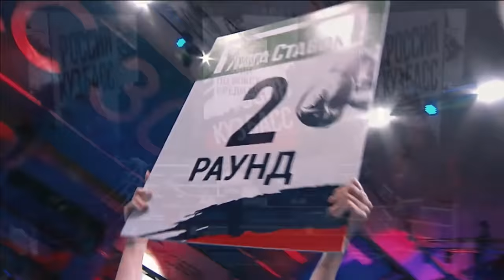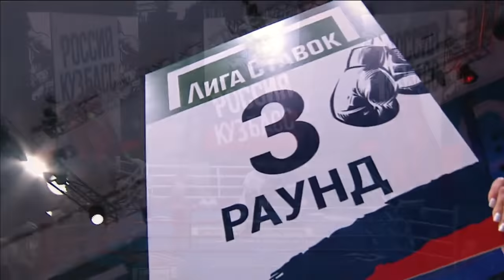Такого боя не ждали! Зрелищный Бой на чемпионате России по боксу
Бойцы дрались как профи! Бой на чемпионате России по боксу 2021
80 кг / Руслан Колесников - Савелий Садома
Чемпионат России по боксу 2021 г. Кемерово